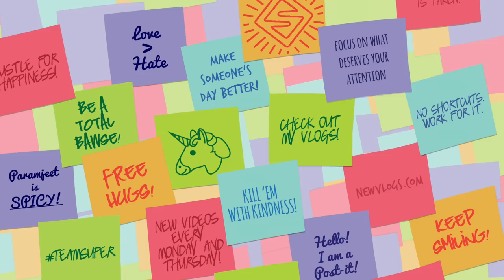The Time Will Smith Melted My Heart (Day 843)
I met Will Smith and I still can't believe what he said to me:

You + Me. In Singapore. Like a BAWSE. I’m flying YOU out for the trip of a lifetime! GO